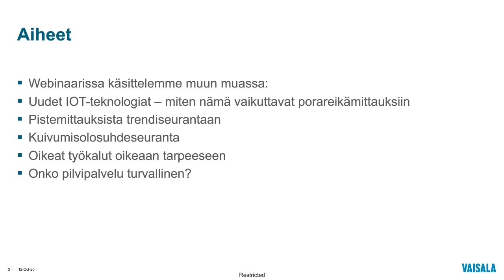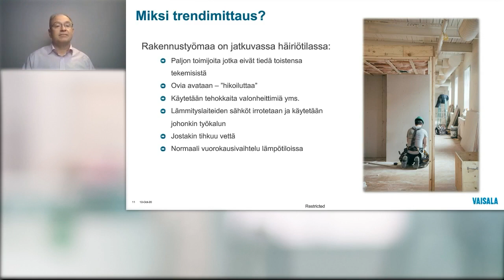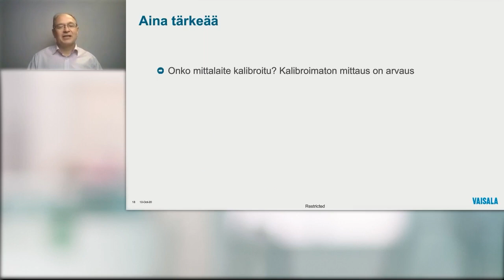Porareikämittauksen uudet tuulet – pistemittauksesta trendiseurantaan / Webinar teaser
Webinaarin aiheena on langattomien IoT-teknologioiden tuomat uudet edut ja mahdollisuudet erityisesti rakennustyömaiden käytössä.

Webinaarissa sisältönä mm.
•    Pistemittauksista trendiseurantaan
•    Kuivumisen olosuhdeseuranta
•    Oikeat työkalut oikeaan tarpeeseen
•    Onko pilvipalvelu turvallinen?

Webinaari on tarkoitettu rakennusalan ammattilaisille, jotka ovat kiinnostuneita uuden teknologian tuomista mahdollisuuksista porareikämittauksissa ja kuivumisen seurannassa.

Vaisala on maailman johtava sää-, ympäristö- ja teollisuusmittausten ratkaisuja tarjoava yritys.
Tarjoamme asiakkaillemme luotettavia mittausratkaisuja ja -palveluja paremman päätöksenteon,
turvallisuuden ja tehokkuuden tueksi. Vaisalan mittausteknologiaa hyödynnetään myös avaruustutkimuksessa esimerkiksi Marsissa.